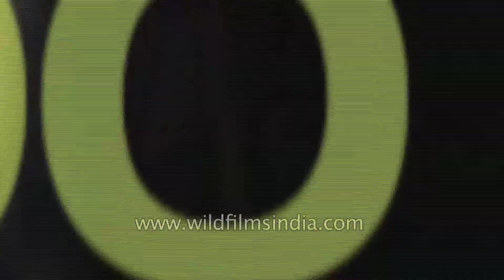Big Gig Music Festival 2014, Landour, Uttarakhand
Based in the mountains, Big Gig has its roots in music and represents the community that loves travel, exploration and community work in the Himalayan region.

Big Gig Exclusive in Landour, provides an excellent opportunity for the Big Gig community to come together and enjoy music in the midst of our beautiful surroundings.

It offers a diverse range of musical acts for a discerning audience. The Big Gig Exclusive's setting in the Himalayas makes it truly unique. Overlooking the Dehradun valley, the Highlands at 7500ft, in Landour is a scenic paradise.

Big Gig Exclusive lives up to its moniker by being truly exclusive, not in terms of catering to only wealthy festival attendees, but by attracting true music lovers, people who actually want a break from their daily lives and enjoy a weekend surrounded by music and the beauty of the mountains. It's easy enough to get there (Landour is located on a hill right next to the town of Mussoorie), but it still seems like a lifetime away from the noise of the city.

Source: biggigmussoorie.blogspot.in